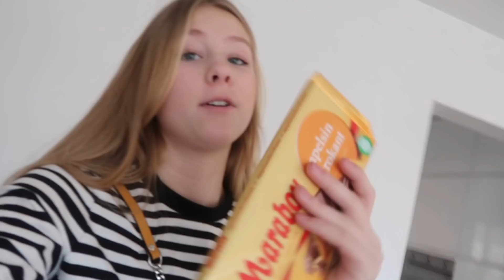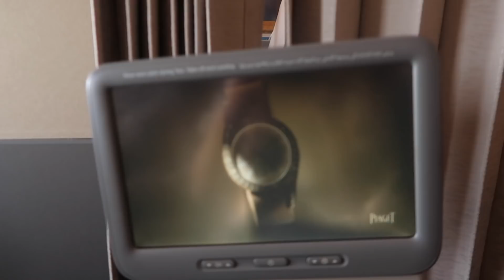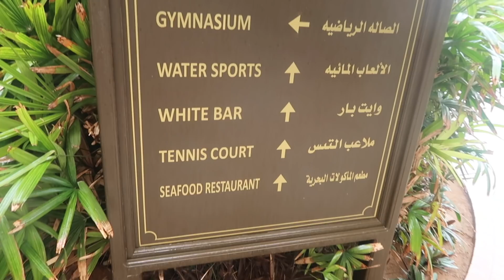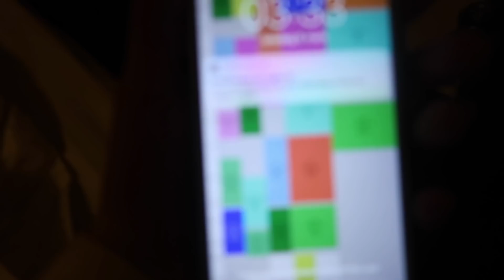UNITED ARAB EMIRATES VLOG - izaandelle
Hey guys! Here comes the vlog from our trip to United Arab Emirates, hope you’ll enjoy it!

Filmed and edited by: Smilla Cryssanthander

Usual questions:

14 years!

Are you twins?
Yes we are, haha!

Sweden, Stockholm

Canon G7X

Which program do you edit in?